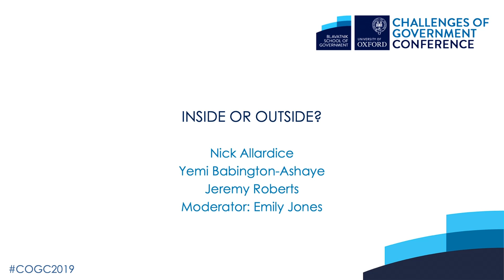Challenges of Government 2019 - Keynote conversation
A keynote conversation with Syed Saddiq, Malaysian Minister of Youth and Sports, one of the youngest ministers in Asia; Rafat Ali Al-Akhali (video message), ex Minister of Youth and Sports in Yemen; and Kate Forbes, Minister for Public Finance and Digital Economy for the Scottish Government. Moderated by Ngaire Woods, Dean, Blavatnik School.